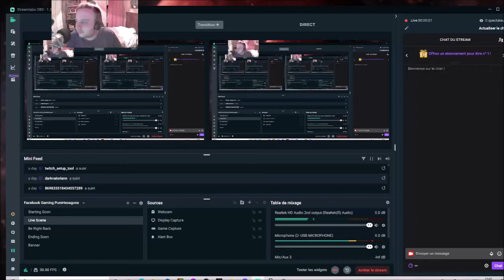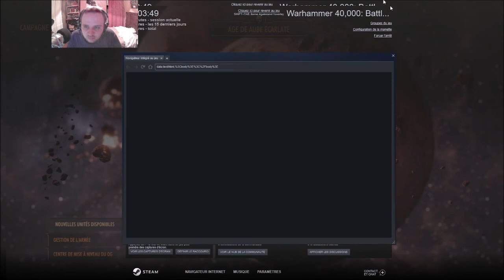[FR] [VOD] Warhammer 40000 Battlesector - Mission 17